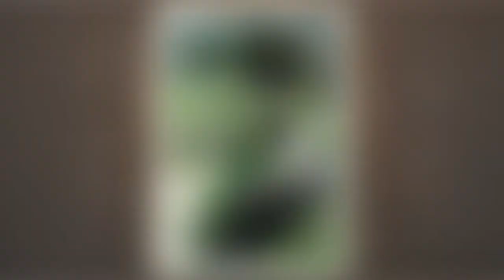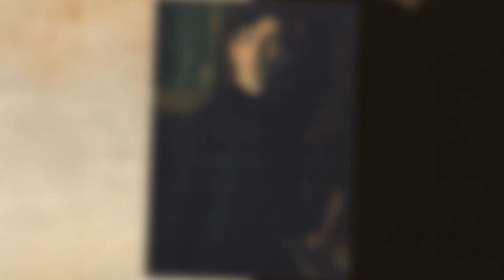Mikhail Nesterov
Mikhail Vasilyevich Nesterov (Russian: Михаи́л Васи́льевич Не́стеров; 31 May [O.S. 19 May] 1862, Ufa – 18 October 1942, Moscow) was a Russian and Soviet painter; associated with the Peredvizhniki and Mir Iskusstva. He was one of the first exponents of Symbolist art in Russia.